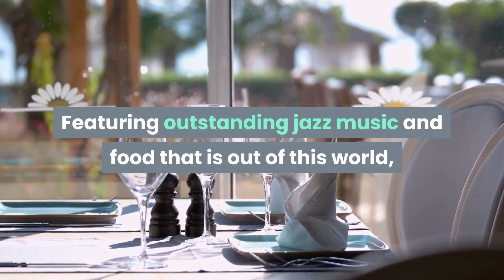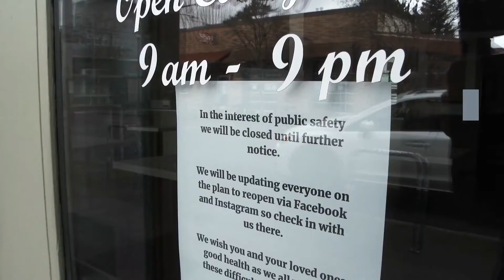Aspen Nightlife – Syzygy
Syzygy, which is located on East Hyman Avenue in
Aspen, Colorado, has repeatedly won awards for
being one of the best restaurants in this ski town.
Featuring outstanding jazz music and food that is
out of this world, Syzygy is the place to be when it
comes to Aspen nightlife and fine dining. This is an
Aspen landmark that is not to be missed.

The chef at Syzygy combines European and Asian
dishes, and presents them in a modern American
way. These combinations are what set the cuisine
at Syzygy apart from the food you find at most
restaurants. Along with this outstanding fare, you
can select wine from a list of over 300 Italian,
American, and French wines. If you aren’t sure
which wine will work with the fine food you have
ordered – simply ask your waiter. They always
seem to know exactly which wine will enhance the
flavor of the food the best.

One of the nice touches about the service at
Syzygy’s is that the Chef likes to send gifts to the
table, such as goat cheese, potato crisps, and
osemary bread. Syzygy is famous for their
atmosphere as well. The glass enclosed waterfalls
inside the restaurant are talked about all over the
world – and they are really something to see! Every
part of the interior of this Aspen landmark works
well together to create a mood that makes the
food, the wine, the music, and the company
absolutely enjoyable.

You may be overwhelmed with all of the wonderful
menu choices, and all of the delicious smells
coming from nearby tables. You may not be able to
make a choice! Syzygy’s has you covered. Simply
order the Tasting Menu, and sample everything.
Enjoy the music while you are eating – and after
your meal as well. Some of the finest jazz artists in
the world have performed at Syzygy’s. Call ahead
to find out who will be performing – you will be glad
that you did.

Syzygy’s is closed on Monday’s and Tuesdays
during the off-season. During the season, they are
open from 6pm to 10pm each day, and you should
definitely call ahead for a reservation. Remember,
this is an integral part of experiencing Aspen
nightlife, so make sure you get by Syzygy’s at
least once while you are in Aspen – the chances
are very good that your first visit will not be your
last! If possible, try to make it to the Sunday Jazz
Brunch.